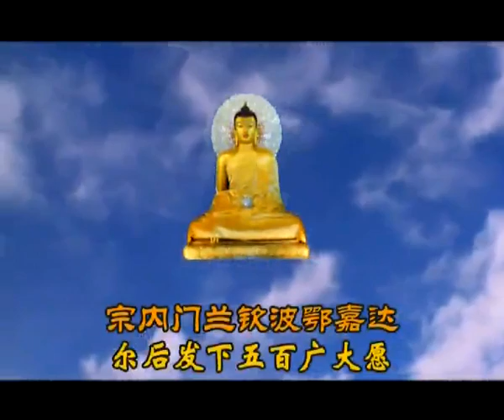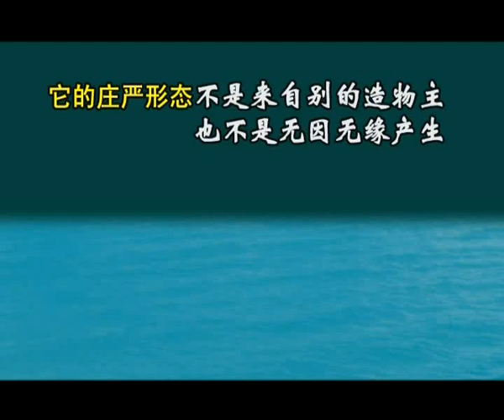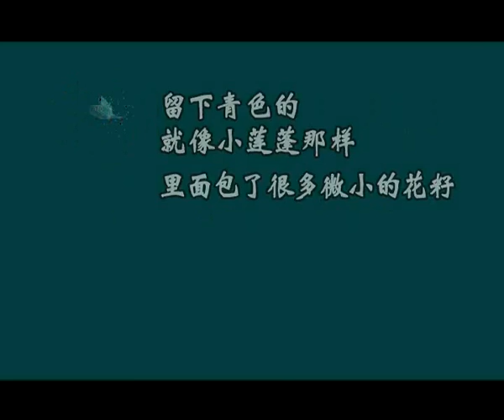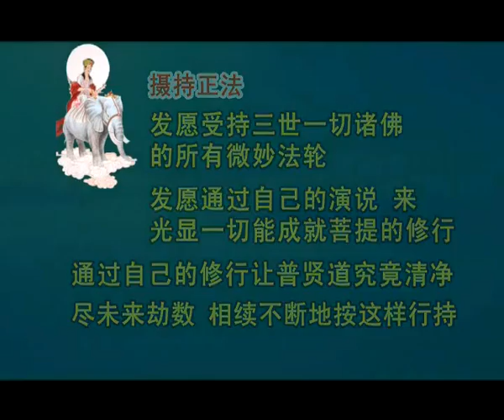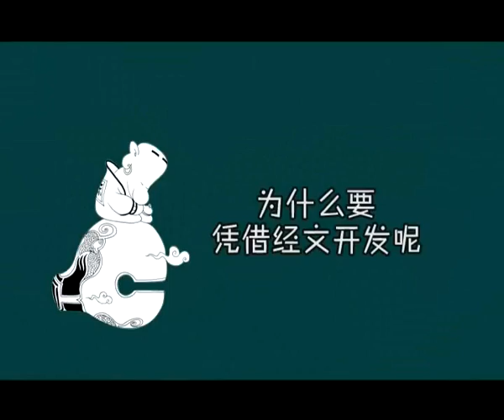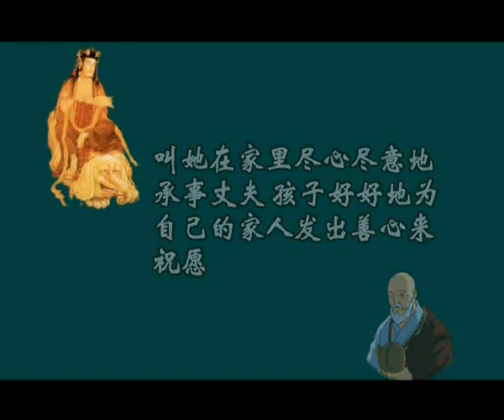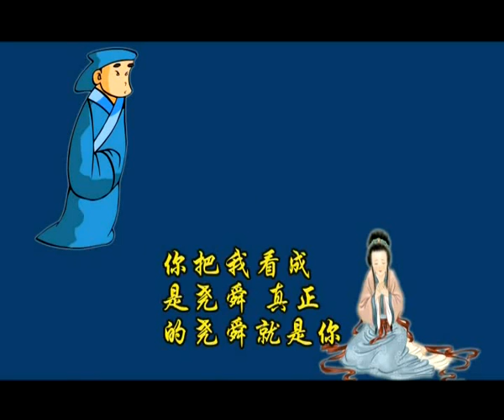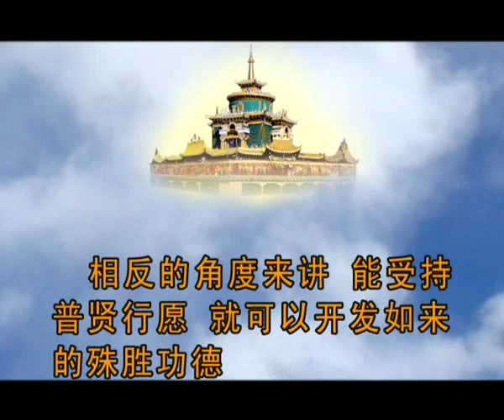益西彭措堪布《請入普賢願海》2